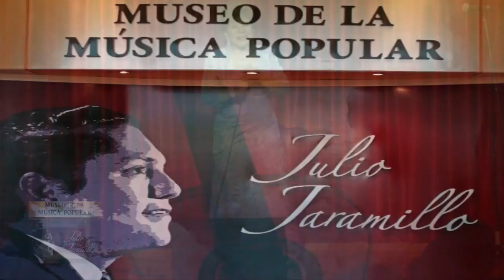Hilda Murrilo - Como han pasado los años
Video de la Tertulia
 de Hilda Murillo realizada
en septiembre 18 del 2016
en el Auditorio Nicasio Safadi
del Museo de la Música
Popular Julio Jaramillo